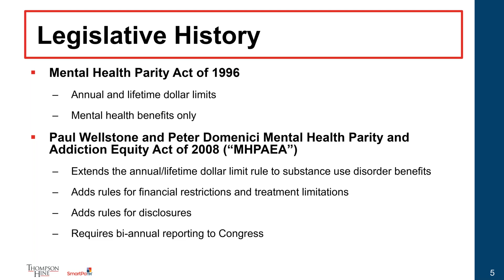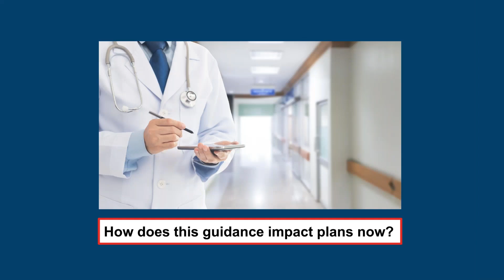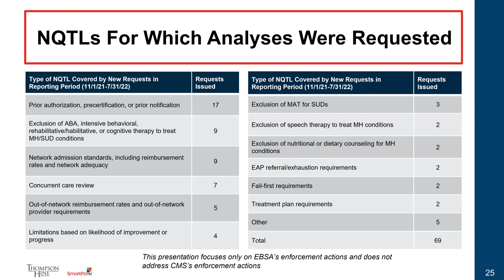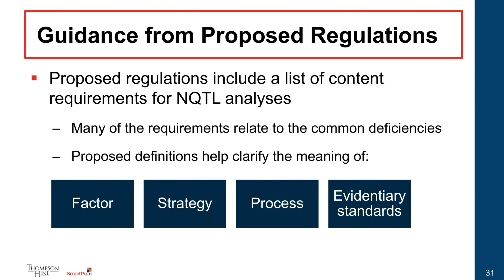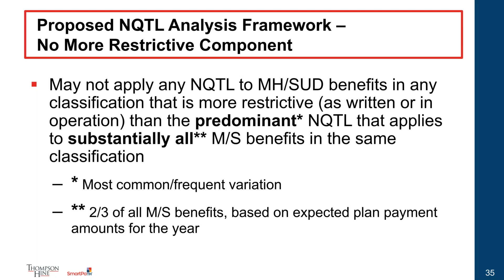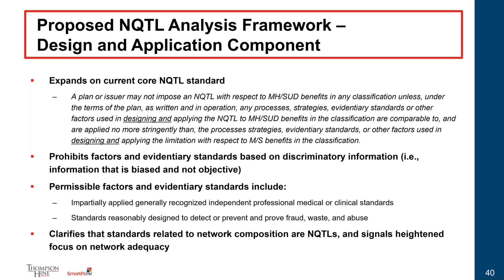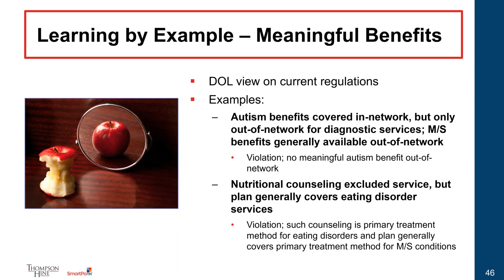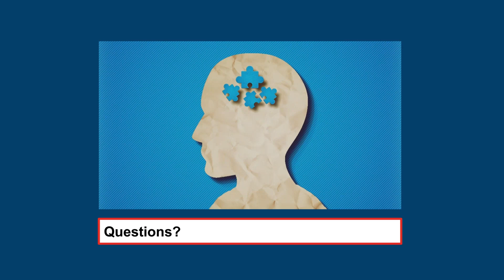8 23 2023 Mental Health Parity – What You Need to Know and Do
New guidance issued by the DOL, HHS and Treasury Department at the end of July emphasizes that mental health parity compliance continues to be a key enforcement priority. Group health plans that have not conducted a review of non-quantitative treatment limitations (NQTLs) for compliance with mental health parity are at increasing risk.

We invite you to join Kim Wilcoxon and Beth Mandel for a discussion of the new guidance and the actions group health plan sponsors and fiduciaries should take to ensure they are prepared to respond to requests from the DOL and/or plan participants. Don’t miss this program, as it will equip you with critical information, especially as you begin contracting for services and setting budgets for 2024.